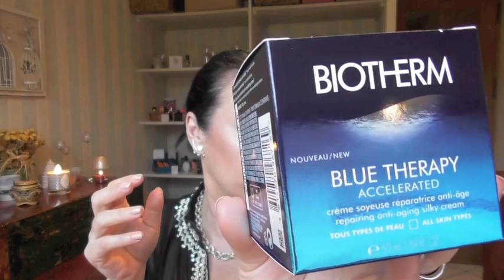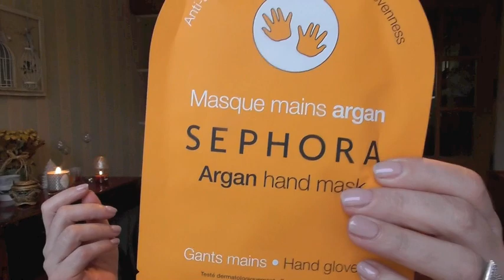Favoris et Découverte Janvier ....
Favoris de janvier 2016 .

Je vous embrasse très fort et j'espère bientôt ...